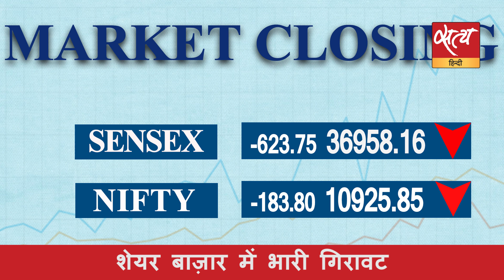सत्य हिंदी न्यूज़ बुलेटिन - 13 अगस्त, शाम तक की ख़बरें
सुप्रीम कोर्ट: जम्मू कश्मीर पर सरकार को वक़्त मिलना चाहिए
अयोध्या केस: आपका दुनिया देखने का नज़रिया आपका है
राहुल गाँधी कश्मीर जाने को तैयार
हाँन्ग काँन्ग विरोध:  एयरपोर्ट से सभी उड़ानें रद्द